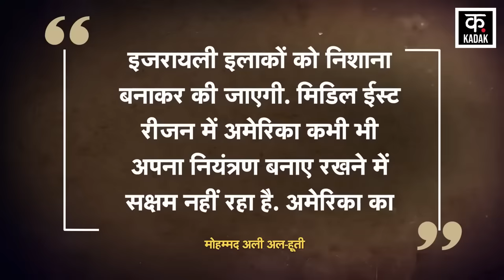Houthis Attack Tel Aviv: इज़राइल में घुसकर हूती की मिसाइल ने मचाया कोहराम ! | Yemen Netanyahu| N18G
On the first anniversary of Hamas's attacks on Israel last year, Iran-backed proxy groups carried out fierce attacks in Israeli areas. From Hamas to Lebanon's Hezbollah, all attacked Israel to open the wounds of the first anniversary. Yemen's Houthi was also not behind in this episode. Houthi fighters tried to scare Israel with several missiles one by one. During this, Houthi also made a big claim of precision attack in Israeli areas. Showing its strength, Houthi once again attacked Israel with ballistic missiles which entered Israeli airspace. Houthi gave a big blow to Israel on the first anniversary of Hamas' attacks on Israel. Houthi rebels fired 2 ballistic missiles including a new missile on the Israeli capital Tel Aviv on this occasion. The attack on Israel was carried out with projectiles named Palestine-2 and Zulfiqar. Yemen Armed Forces military spokesman Brigadier General Yahya Sari gave information about the latest attacks.

इजरायल पर पिछले साल हुए हमास के ताबड़तोड़ हमलों की पहली वर्षगांठ पर ईरान समर्थित प्रॉक्सी गुटों ने इजरायली इलाकों में जमकर हमले किये. हमास से लेकर लेबनान के हिजबुल्लाह ने इजरायल पर हमले कर पहली वर्षगांठ के जख्मों को खुरेदने का काम किया. इस कड़ी में यमनी का हूती भी पीछे नहीं रहा. हूती के लड़ाकों ने एक एक कर कई मिसाइलों से इजरायल को दहलाने की कोशिश की. इस दौरान, हूती ने इजरायली इलाकों में सटीक हमले का बड़ा दावा भी किया. हूती ने अपनी ताकत दिखाते हुए एक बार फिर इज़रायल पर बैलिस्टिक मिसाइलों से हमला किया जो इज़रायली एयरस्पेस में जा घुसीं. हूति ने हमास के इजरायल पर हमलों की पहली बरसी पर इजरायल को तगड़ा झटका दिया. हूती विद्रोहियों ने इस मौके पर इजरायली राजधानी तेल अवीव पर नई मिसाइल समेत 2 बैलिस्टिक मिसाइलों दाग दी. फिलिस्तीन-2 और जुल्फिकार नाम के प्रोजेक्टाइल से इजरायल पर हमले को अंजाम दिया गया. यमन आर्म्ड फोर्स के सैन्य प्रवक्ता ब्रिगेडियर जनरल याह्या सारी ने ताजा हमलों की जानकारी दी.